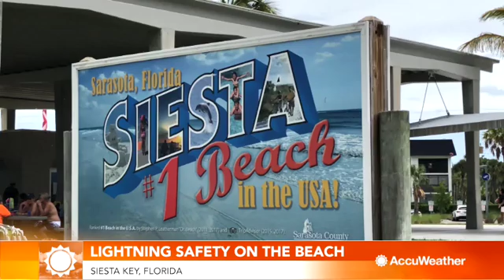Lightning safety on the beach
60 seconds of current weather events.